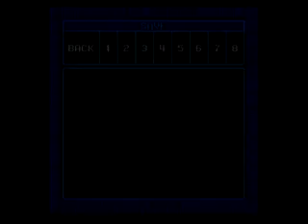Mega Man 10 (segmented run) (Proto Man) (Normal Mode) pt. 2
Chill Man-Commando Man